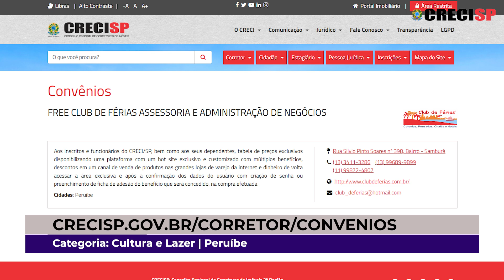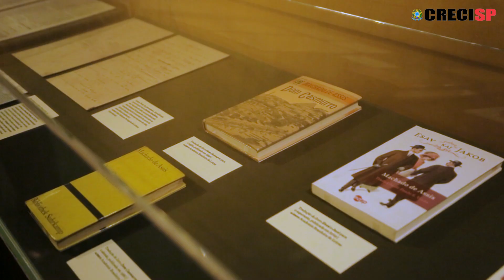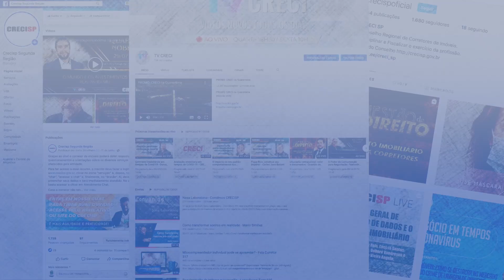Conselho fecha dois convênios para avaliação mercadológica | CRECI Informa 836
De 27 de novembro a 01 de dezembro de 2023

Matérias:
- Conselho fecha dois convênios para avaliação mercadológica. Com a Associação Fundo de Auxílio Mútuo dos Militares do Estado de SP e Consórcio Intermunicipal do Vale do Paranapanema
-  Dica de lazer: Ocupação Machado de Assis
- Convênios: Club de Férias (Cultura e Lazer)